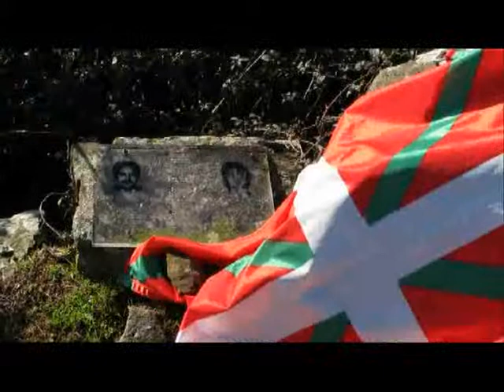Ongi etorri 2010.ari Irimon eta Santa Barbarako aterpetxe berritua ikusten (2010/01/01)